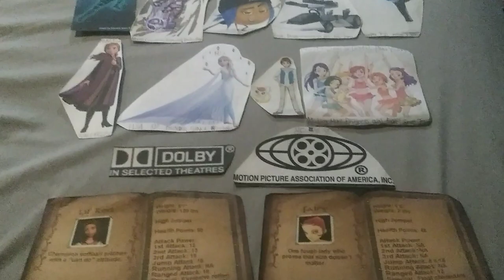Tamagotchi Pixels Les cinq doigts 8 melodies tres faciles sur 5 notes end credits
1H 07M 57S